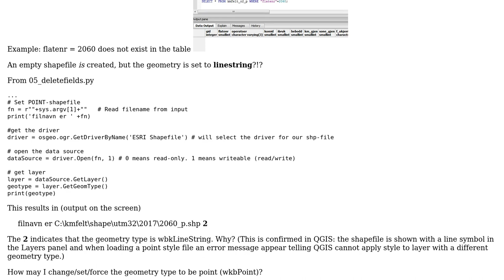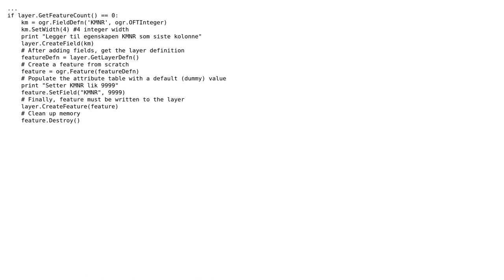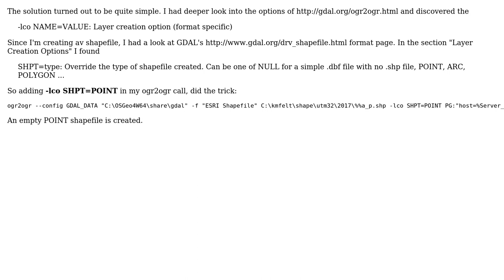GIS: Set or change the geometry type of an empty point shapefile using Python with GDAL/OGR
With thanks & praise to God, and with thanks to the many people who have made this project possible! You are responsible for your own actions.